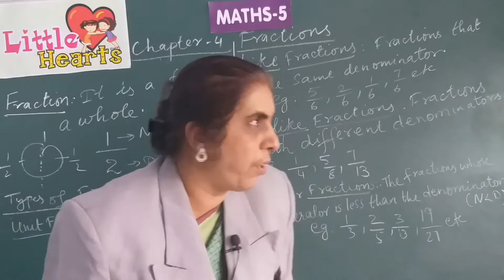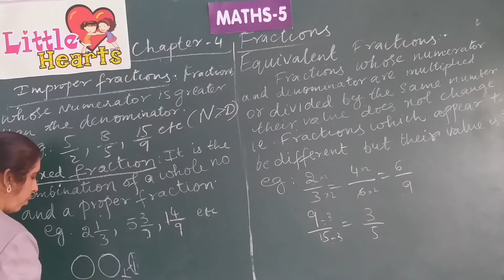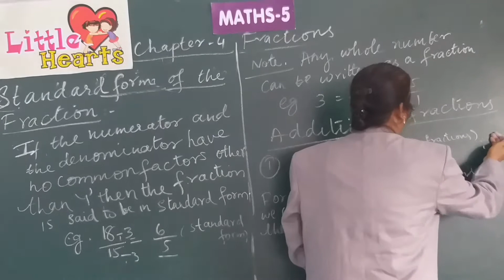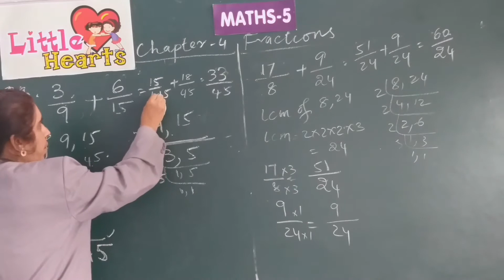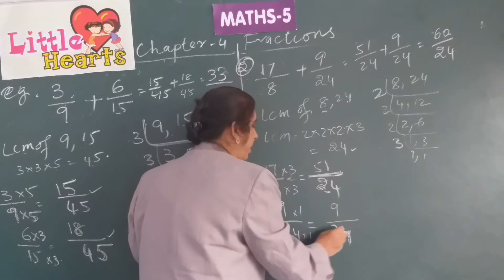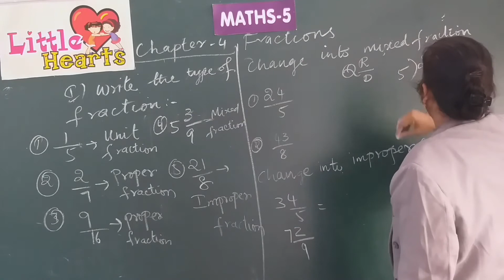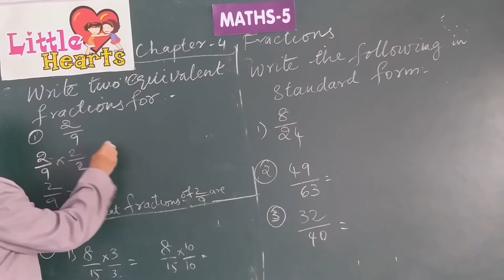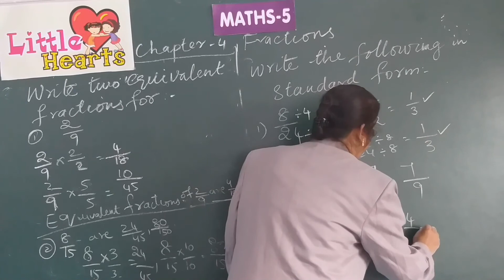CLASS 5 LESSON 4 MATHS FRACTIONS PART 1 ONLINE VIDEO